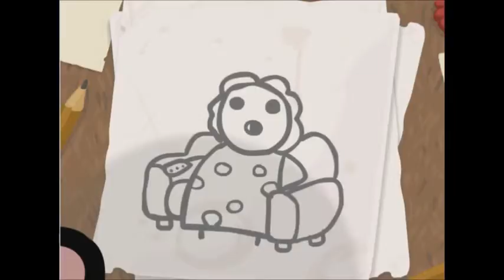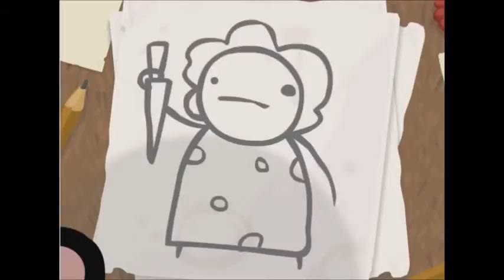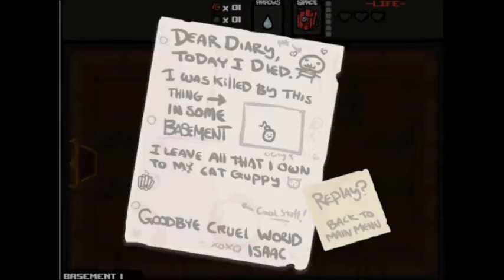Let's Anti-Play The Binding of Isaac Live Part I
Video of a Stream of the new game: The Binding of Isaac

Part I: (1:55-13:56)

Game: The Binding of Isaac
Developers:  Edmund McMillen and Florian Himsl
Publisher: Edmund McMillen